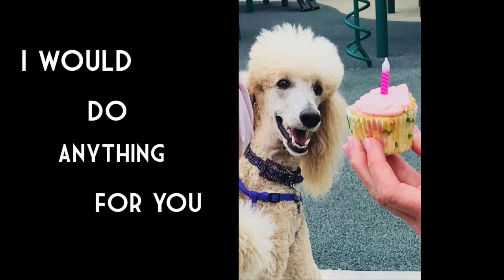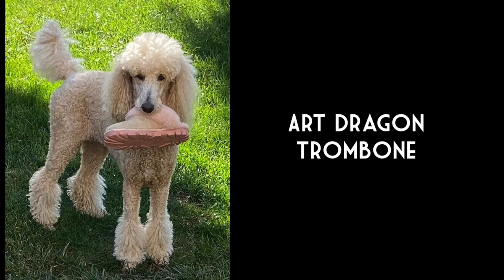I Would Do Anything for You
A Gigi Production

Art Dragon (Trombone) and Doug Mattocks (Banjo)
Gigi (The Poodle)

Composed By: Claude Hopkins, Alex Hill, Bob Williams
Video Edit: Ashley Dragon
Music Edit: Ryan Dragon